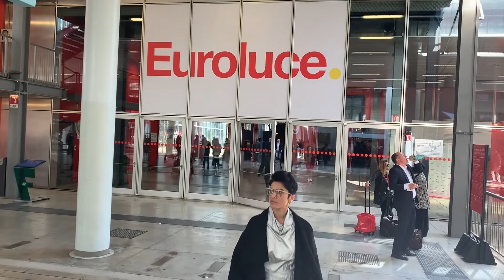Pallavi Dean X Artemide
Pallavi Dean tells the story of her lighting collaboration with Artemide which was revealed at Euroluce in Milan, and explains why she thinks designers are like bullies!